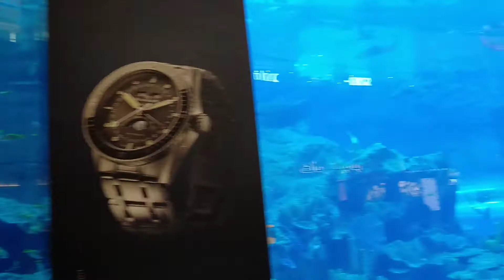Dubai Aquarium, Dubai Mall - San ka punta Toy?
A glimpse video clip of Dubai Aquarium